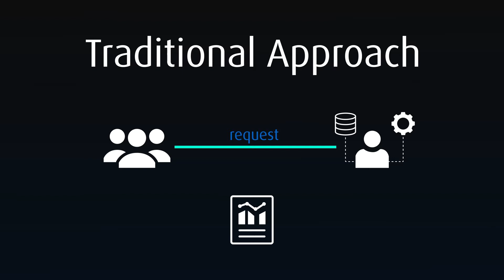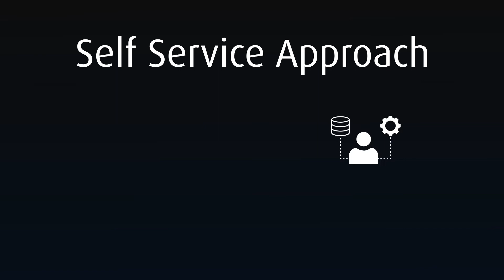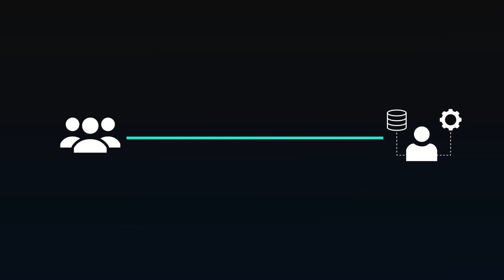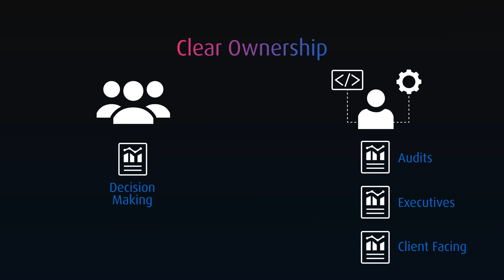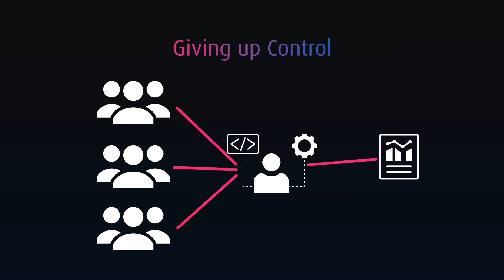Implementing a "self service" approach to business intelligence to take your BI to the next level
What is the difference between self service BI and regular Business Intelligence?  Should you do it?  And how would you go about shifting your organization to a self service approach?  What do you see as some advantages or disadvantages?

📷VIDEO GEAR📷
Programming Mouse